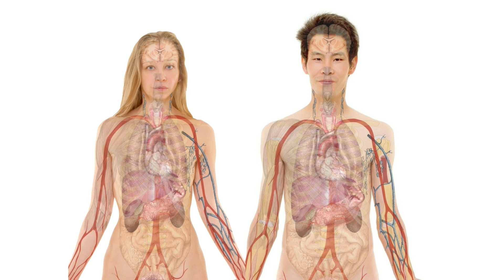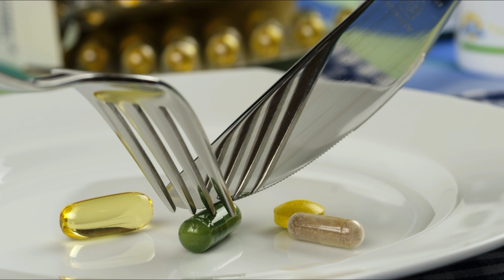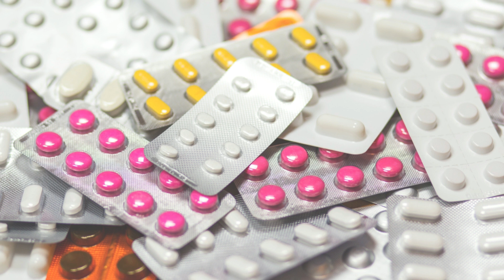തൈറോയ്ഡ് പ്രശ്നങ്ങളും ശരീര ഭാരവും|thyroid disorders and bodyweight|malayalam health tips